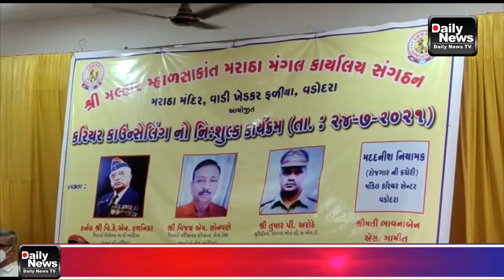24/07/21 શ્રી મલ્હાર મ્હાળસાકાંત મંગલ સંઞઠન દ્વારા વિધાર્થીઓ માટે કારકિર્દી માર્ગદર્શન શિબિર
24/07/21 શ્રી મલ્હાર મ્હાળસાકાંત  મંગલ કાર્યાલય સંઞઠન દ્વારા ધો- 10,12 અને કોલેજનાં વિધાર્થીઓને માટે નિઃશુલ્ક કારકિર્દી માર્ગદર્શન શિબિરનું આયોજન